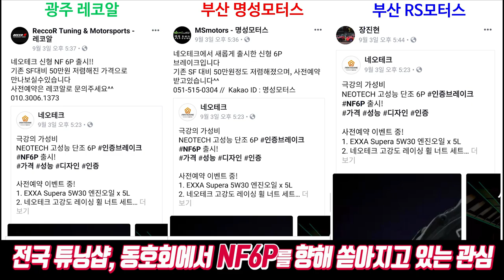난리난 NF6P 개발스토리 (Feat.아직 세발 남았다)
극강의 가성비 제품으로 빠르게 소문이 퍼지고 있는 NF6P 개발 스토리 1편. 김양호 드라이버와의 인터뷰 입니다.
NF6P 사전주문은 네오테크 온라인몰과 전국 장착점에서 가능합니다.